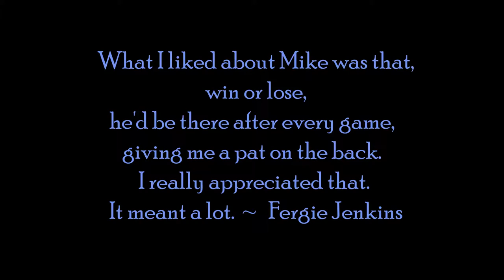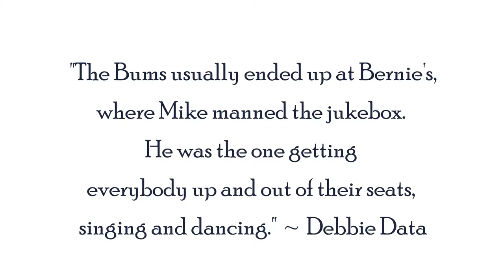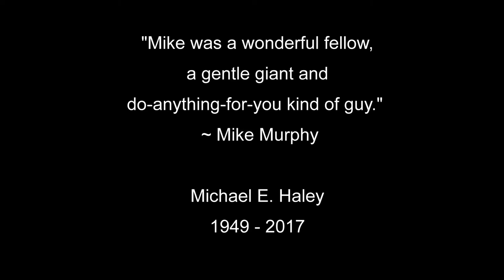Mike Haley Celebration of Life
The songs used in this video are intended to only help tell a story. There have been no monetary proceeds from this production.